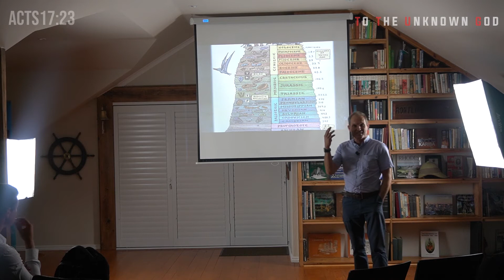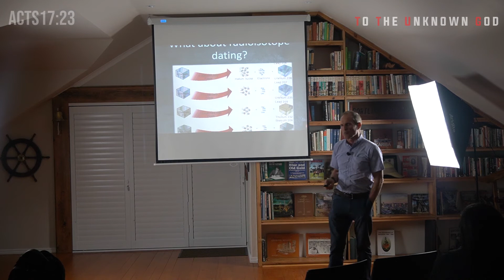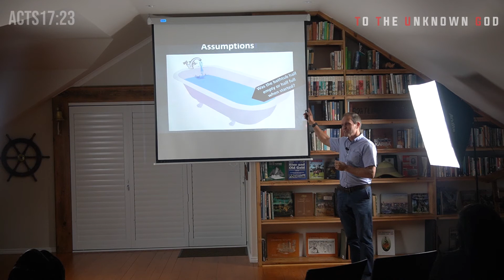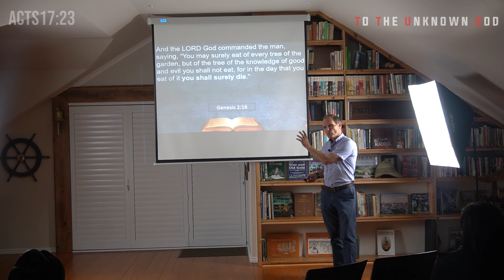Deep Time and the Character of God.' | Marc Ambler | TTUGTalkRondebosch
Marc, speaker of Creation Ministries International (CMI) gives a TTUG presentation on the important lense with which we view our eyes, a Biblical Creation Young Earth lense. He also deles into how unfruitful is the theory of evolution.